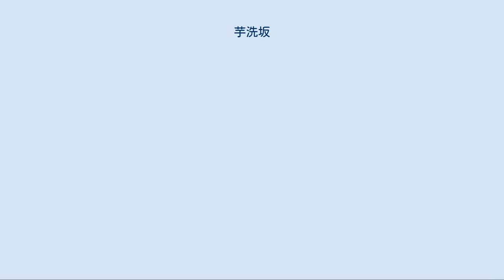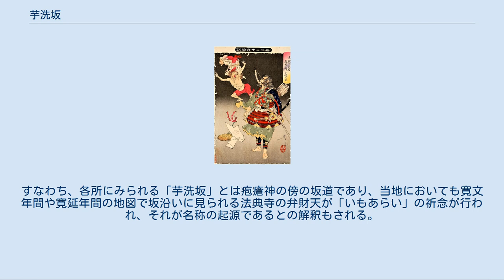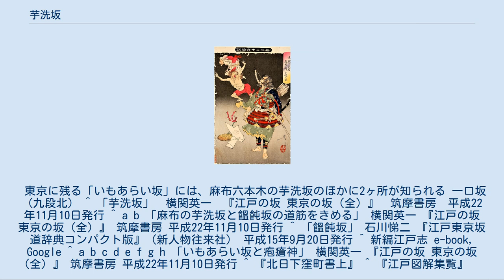芋洗坂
芋洗坂、麻布十番方面に降る（2017年9月24日撮影） 芋洗坂（いもあらいざか）は、東京都港区六本木にある坂である。
 東京都港区六本木五、六丁目の朝日神社前の坂であり、この一帯はかつて北日ヶ窪町という地名であった。
 芋洗坂は、六本木通りと外苑東通りが交差する「六本木交差点」にある喫茶店『アマンド』の左脇に始まって、六本木駅前郵便局、朝日神社（朝日稲荷）を経て、Zeppブルーシアター六本木（旧インボイス劇場、六本木ブルーマンシアター、六本木ブルーシアター）周辺まで下る坂を指す。
ただし芋洗坂からZeppブルーシアター六本木に直接入ることはできない。
 一方、西側の麻布税務署、麻布警察署裏（かつての材木町）に始まって現在の芋洗坂へ合流する坂は「饂飩坂（うどんざか）」と呼ばれる。
古い資料には、こちらの坂こそが「芋洗坂」であり、合流先のほうが「饂飩坂」であると記載しているものも複数存在するが、通常の認識のように六本木交差点から直接下る本坂が芋洗坂、合流してくる坂を饂飩坂と解釈するのが妥当であるとされる。
饂飩坂について 『新撰東京名所図会』は、「饂飩坂は芋洗坂の中程より西へ正信寺の方へ行く坂をいふ。饂飩を鬻ぐ（ひさぐ）商店など在りしに因り名づくるか」と記している。
 左上に描かれているのが、疱瘡に罹患した児、もしくは子供の疱瘡神という 『新形三十六怪撰』 「芋洗坂」の名の由来については諸説ある。
 1917年（大正6年）に出版された『新編江戸志』には、「芋洗坂。日ヶ窪より六本木へ上る坂。坂下稲荷社あり、麻布氷川の持也。毎年秋、近在より芋を馬にてはこび来り、稲荷宮の辺にて日毎に市あり、ゆへに名付けるかと江戸砂子に見ゆ」との記載があり、坂下の朝日稲荷の前で芋が売られていたためにこの名が付いたと紹介されている。
 一方、古来「芋（いも）」と言えばあばた・疱瘡（痘瘡）のことも表し、「いもあらい」とは疱瘡（天然痘）に罹患した際に神仏に祈願し、お水で洗うことであった。
すなわち、各所にみられる「芋洗坂」とは疱瘡神の傍の坂道であり、当地においても寛文年間や寛延年間の地図で坂沿いに見られる法典寺の弁財天が「いもあらい」の祈念が行われ、それが名称の起源であるとの解釈もされる。
坂に現存する朝日稲荷は「いもあらい稲荷」ではなく、すなわち疱瘡神とは考えられていない。
 名称に関連してはほかに、付近に家主の源六という者が営む芋問屋があった、坂下に芋問屋があったために芋洗坂となったなどの記載もある。
 東京に残る「いもあらい坂」には、麻布六本木の芋洗坂のほかに2ヶ所が知られる 一口坂（九段北） ^ 「芋洗坂」　横関英一　『江戸の坂 東京の坂（全）』　筑摩書房　平成22年11月10日発行 ^ a b 「麻布の芋洗坂と饂飩坂の道筋をきめる」 横関英一 『江戸の坂 東京の坂（全）』 筑摩書房 平成22年11月10日発行 ^ 「饂飩坂」 石川悌二 『江戸東京坂道辞典コンパクト版』（新人物往来社） 平成15年9月20日発行 ^ 新編江戸志 e-book, Google ^ a b c d e f g h 「いもあらい坂と疱瘡神」 横関英一 『江戸の坂 東京の坂（全）』 筑摩書房 平成22年11月10日発行 ^ 『北日下窪町書上』 ^ 『江戸図解集覧』